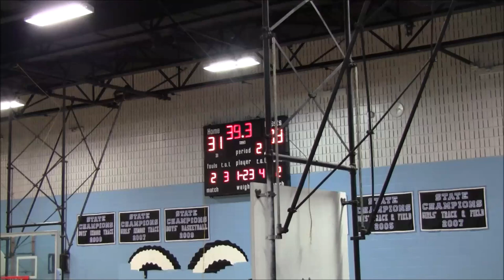CMB vs FOE 1st Half- 2019 Brunson League Playoffs 1st Round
15 CMB vs 2 FOE
2019 Brunson League Playoffs 1st Round

Apps